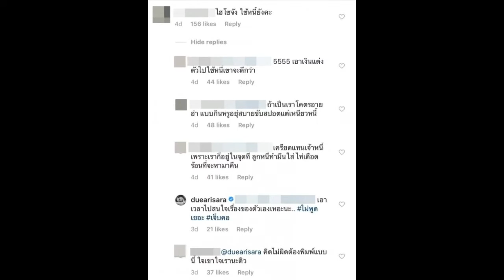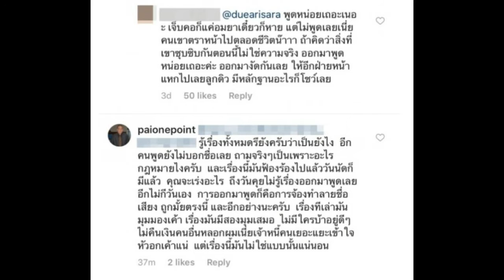‘ดิว อริสรา’ สวนกลับยาวเหยียด! หลังโดนแซะ จัดปาร์ตี้หรู ใช้หนี้ยัง? แฟนหนุ่มร่วมวงซัดกลับด้วย!